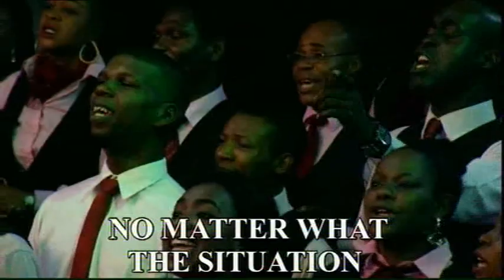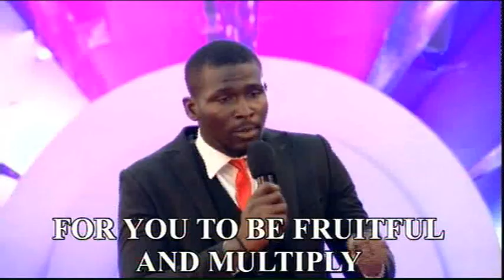WINNERS' VOICE CHOIR MINISTRATIONS 17TH MARCH 2019